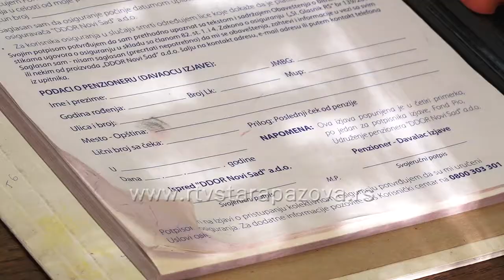Penzionerske povlastice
Penzioneri se najčešće žale na mala primanja. U poslednje vreme svedoci smo brojnih reklama, gde se uz penzionerski ček nudi niz pogodnosti u prodavnicama, kupovine na rate i tome slično.